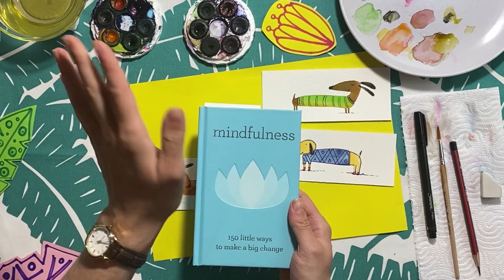*Art Academica* Drawing a dog team. Doggy 4.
We love dogs and love painting. You can make those fast bookmarks fast and easy. Make all 4 of them and present to the friends.  Share the love.